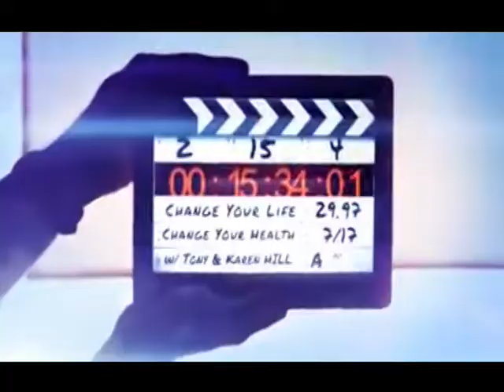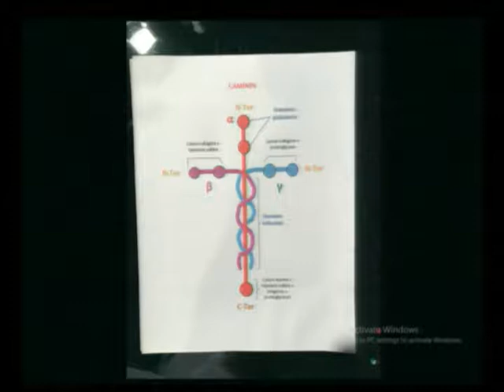A New You with Tony and Karen Hill 10-12-2017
A New You
Tony & Karen Hill
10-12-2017